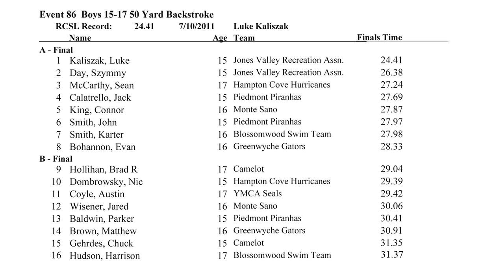Rocket City Swim League Championship 2011 - 50 Yard Backstroke Boys 15-17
50 Yard Backstroke
Boys 15-17
July 2011